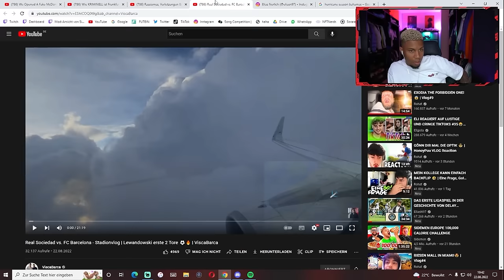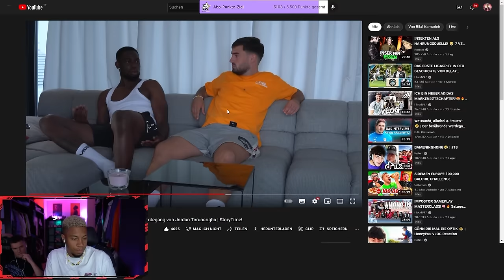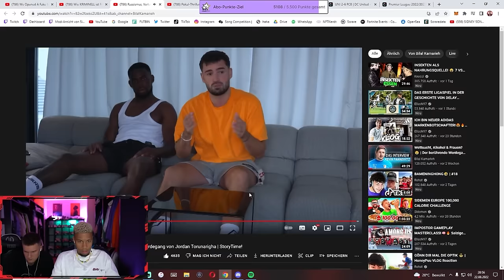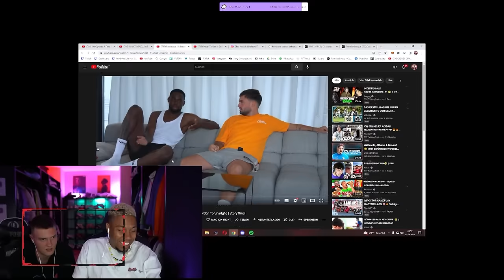LUSTIGE REACTION😂💥 SID REAGIERT AUF JORDANS KOMPLETTE FUßBALLSTORY🙏🏾♥️ | 999 SID